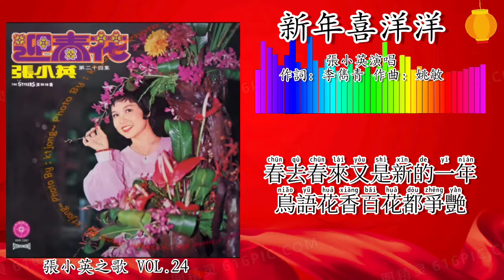新年歌 CNY Song 2023 新年喜洋洋-张小英演唱（重制/拼音歌词版）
1975 張小英之歌 VOL.24 專輯
（再次收入於張小英金桑賀新年 專輯）
出版公司：王星唱片/統一唱片/南方唱片機構
時代樂樂隊 The Stylers 伴奏

“喜气洋洋”
作詞：陳俊
作曲：劉明源（曲自華樂 “喜洋洋”）
原唱：林琳

又一年呀春天已到人間
家家戶戶歡樂過新年
萬象更新大地又回春
人人過節大家去拜年
又是春天大家慶祝新年
新春炮聲洋洋在耳邊
人人都說希望在新年
只有快樂充滿在心田

恭喜發財人人都許新願
男男女女雙雙去拜年
春回人間歡樂連連
喜氣洋洋同慶歡樂年
春去春來又是新的一年
鳥語花香百花都爭妍
快樂無邊笑臉迎新年
人人相見恭祝幸福年

*如果喜歡歡迎大家訂閱點贊分享，但不能私自下載了重新上傳至其他平臺｡（例如：FB）請大家轉發視頻的鏈接至：FB，微信，WhatsApp就好了。謝謝大家。